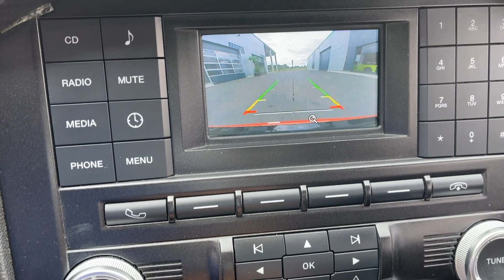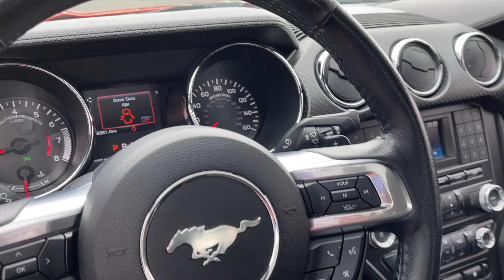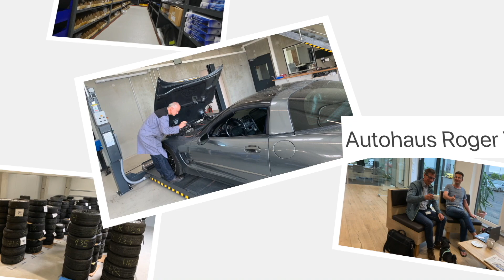FORD MUSTANG V6 CABRIO | FOR SALE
Das Angebot ist ein Gebrauchtwagen.